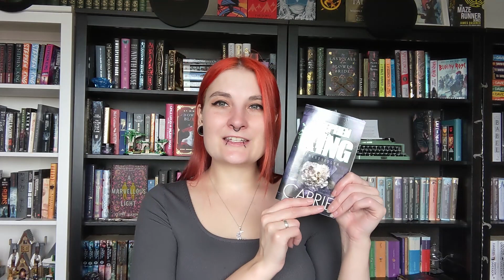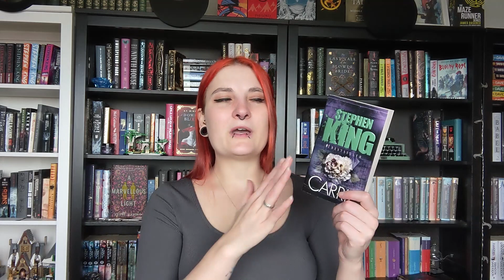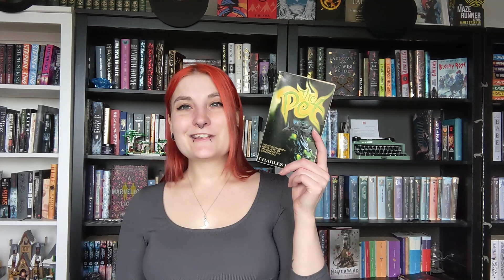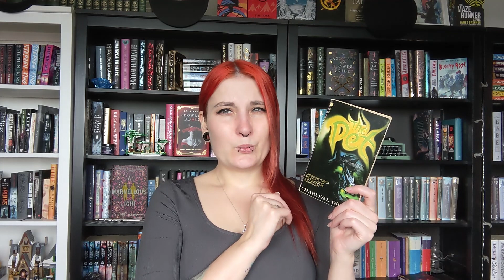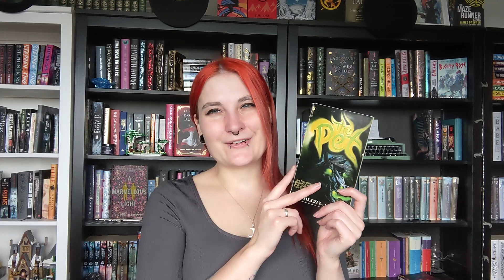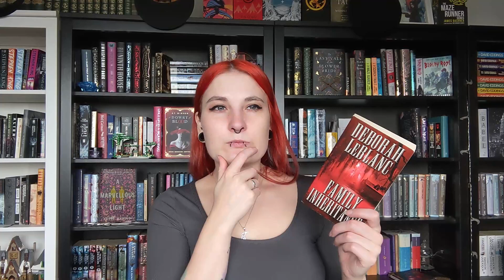I read so many bad horror books :D | october wrap up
Well that was supposed to go better

Hi, I'm Franzi and I like to share my thoughts about books.